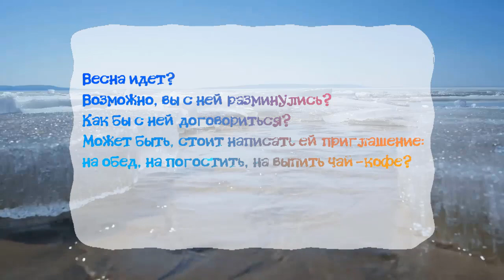Футаж🎈 Весна Запоздалая❓ Письмо Весне✉️ 🎈